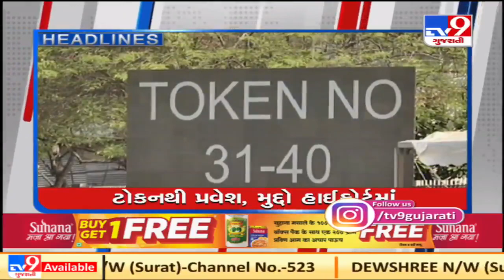TV9 Headlines @ 11 pm: 29-04-2021| TV9News